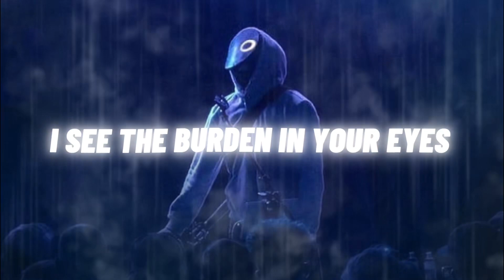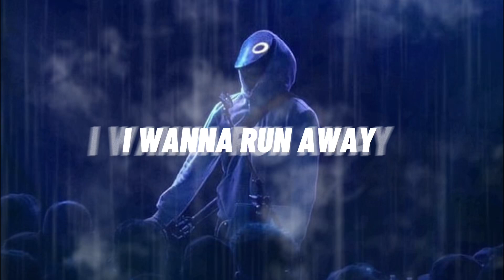BoyWithUke Runaway Lyrics